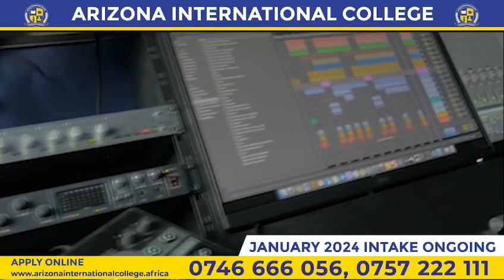"A GET TO KNOW ARIZONA INTERNATIONAL COLLEGE VLOG"